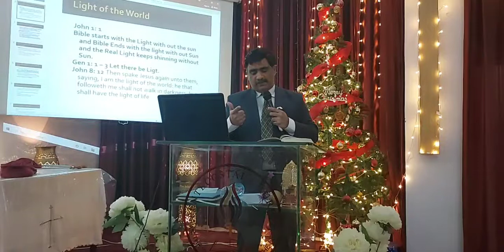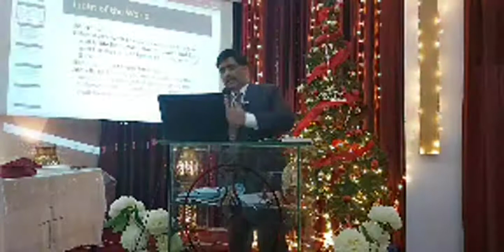Sermon (URDU/HINDI): The Ones who sat in darkness saw a Great Light/Pastor Anil J. John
The Ones who sat in darkness saw a Great Light
Sermon (URDU/HINDI)
Pastor Anil J. John
The Pentecostal Church Pakistan